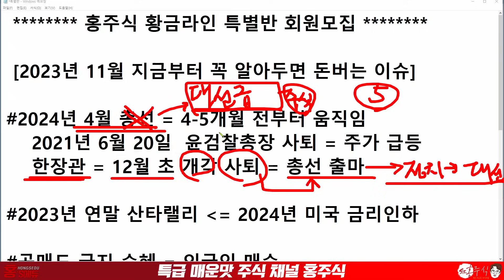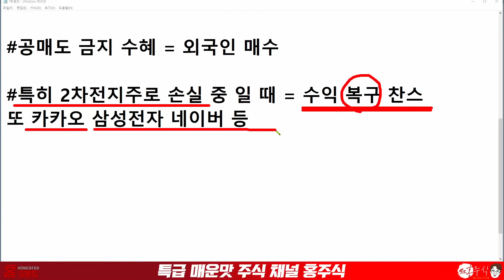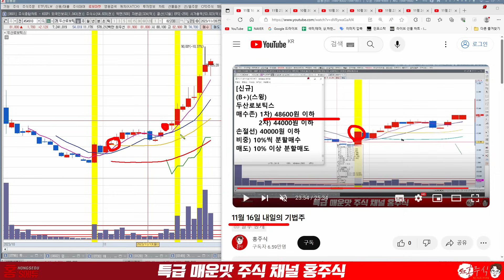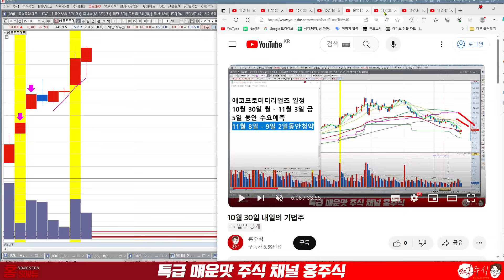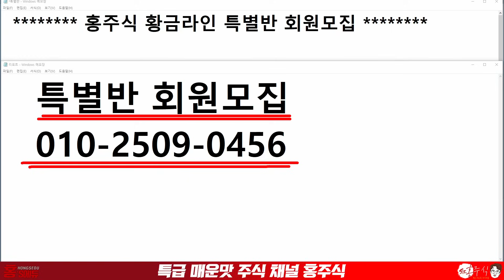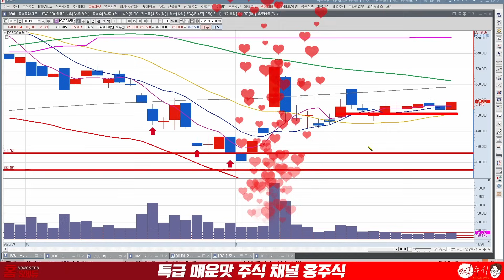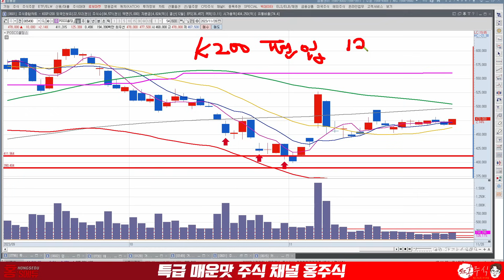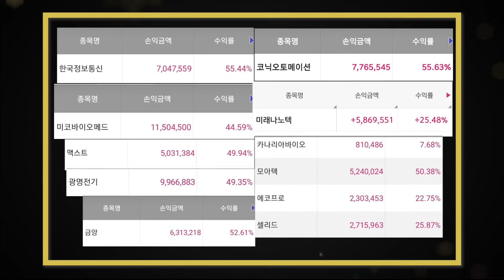포스코홀딩스 47만원에서 반등나옵니다.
포스코홀딩스
47만원에서 반등나옵니다.